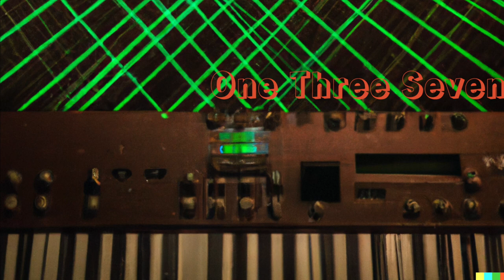One Three Seven [Project 500]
Song One Three Seven from Project 500.